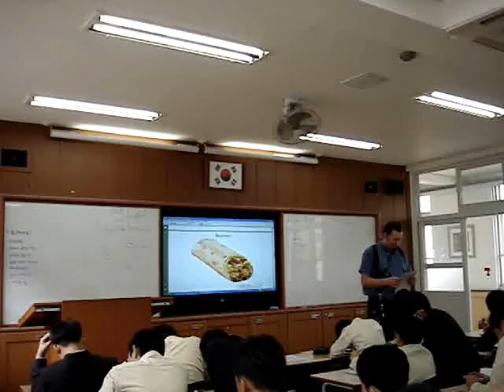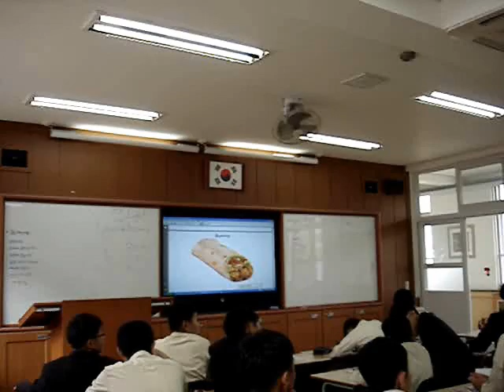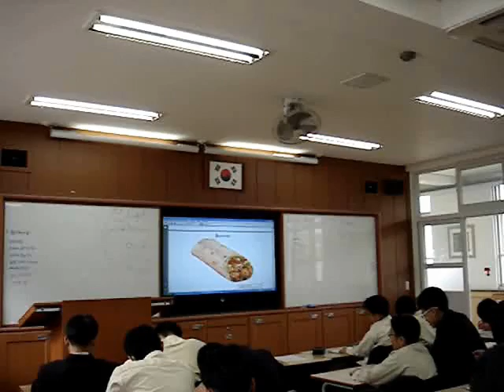EPIK Lesson: Jinseok and the Burrito, Part2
I'm teaching an English conversation class in Buyeo Middle School, Buyeo, Chungnam, South Korea